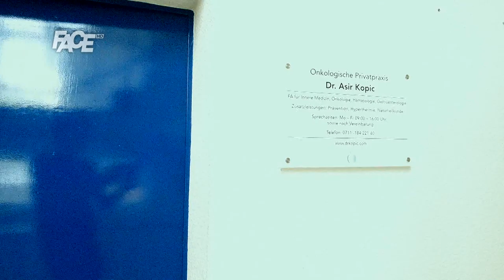Dr. Kopić: Otpisani Doktor za otpisane od raka!